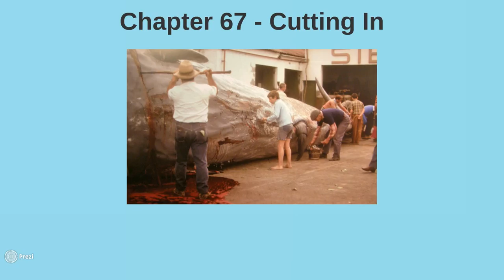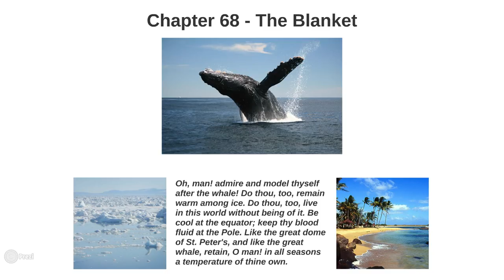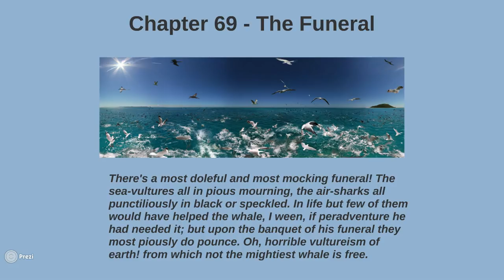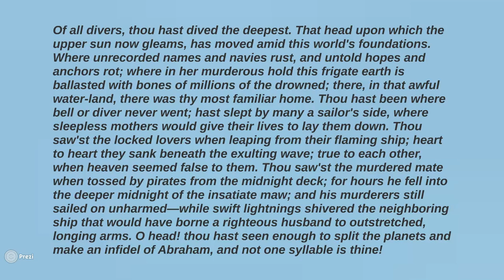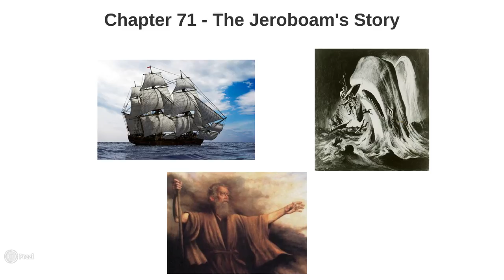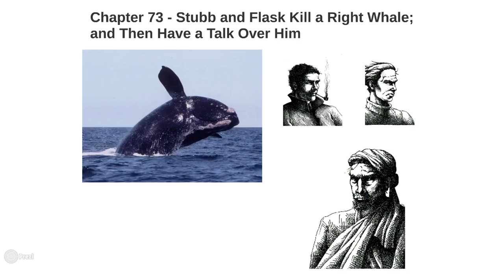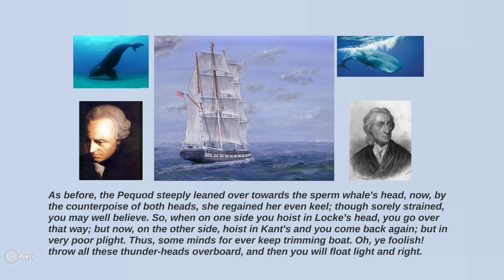Melville: Moby Dick - Summary and Analysis Chapters 66-73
Summary and analysis of Chapters 66-73 of Moby Dick by Herman Melville.